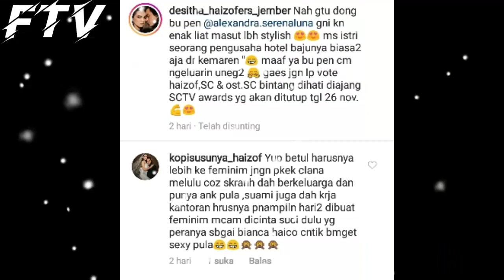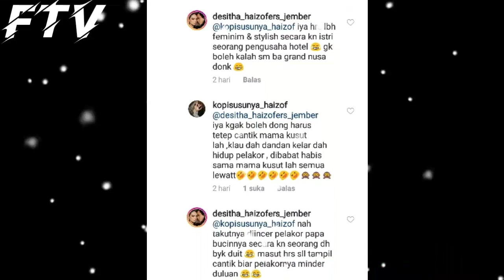HAIZOF||HAICO DI MINTA GANTI PENAMPILAN, RESPON RANGGA AZOF BIKIN SALFOK NETER||F TIVI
__SEKIAN & TERIMAKASIH___